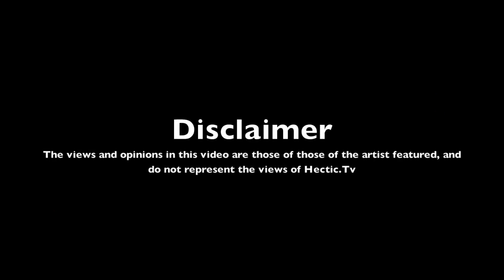Razor Street Cam Hectic Tv